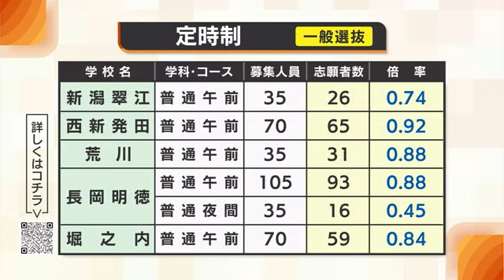【詳報】新潟県･公立高校一般入試 志願倍率を発表 全日制の平均倍率は1.03倍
新潟県教育委員会は2月21日、3月6日に始まる高校一般入試の志願倍率について発表した。

公立高校の一般入試は、81校・103学科で行われ、募集人数は1万3020人。全日制の平均倍率は1.03倍で、全日制・定時制を合わせた平均倍率は1.01倍となっている。